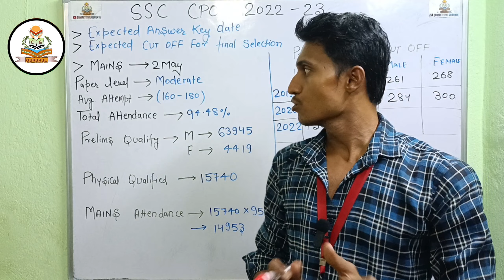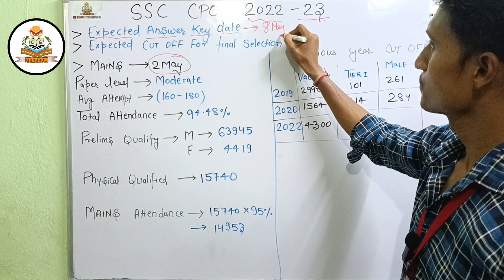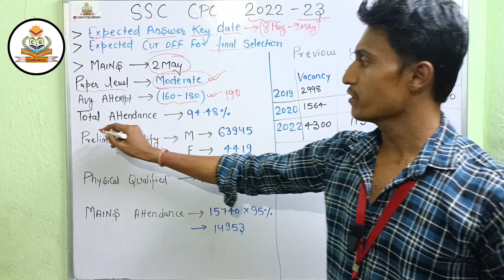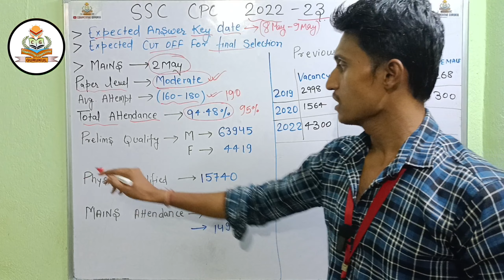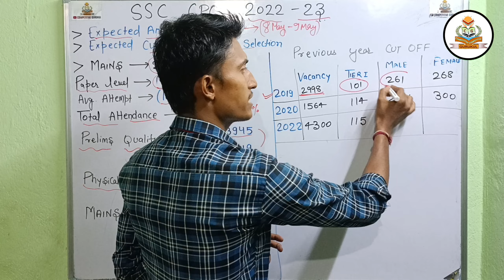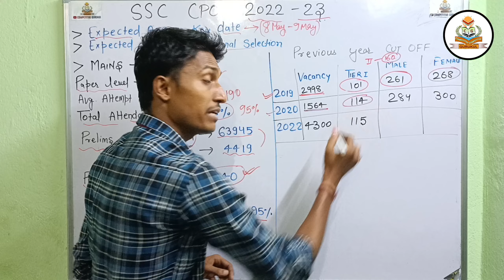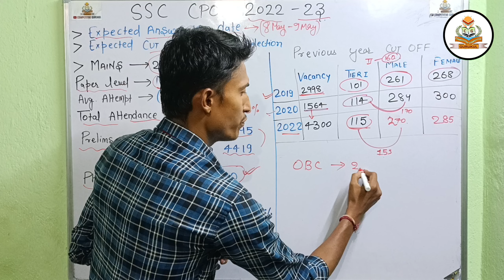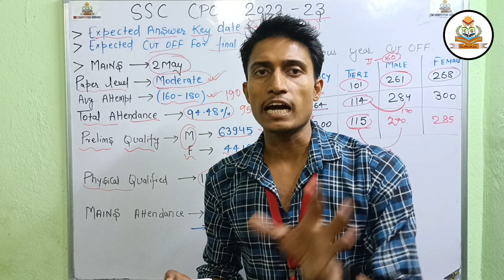SSC CPO CUTOFF 2023 | Expected Cutoff For Selection | Answer Key कब तक आयेगा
_____Welocome To_____

Editor BY:- Mani Gupta